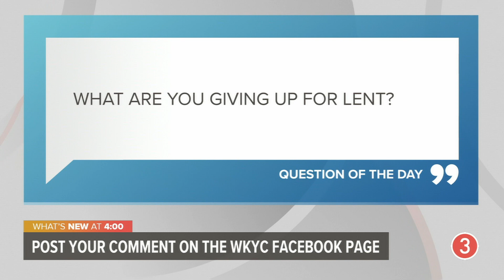1 dead in Oakwood explosion, DeWine drinks East Palestine water, Buttigieg comments, Biden in Poland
Tuesday, February 21, 2023: At least 1 man died in an explosion at the I. Schumann & Co. Metal plant in Oakwood on Monday afternoon. Plus, Gov. Mike DeWine drank water from an East Palestine home this week before promising to take any necessary legal action against Norfolk Southern Railway following the release of toxic chemicals into the area after their train derailed. Transportation Secretary Pete Buttigieg has a plan to hold railway companies accountable, which he shared in an interview with 3News. In Lakewood, police have recovered the fourth dead body from Lake Erie this week. We also have the highlights from President Joe Biden’s visit to Poland today, and more on 3News Daily with Stephanie Haney.

Man killed in explosion at Oakwood manufacturing plant; at least 13 others taken to hospital

Gov. Mike DeWine, EPA administrator give update on Ohio train derailment

Lakewood police recover body from Lake Erie; 4th victim pulled from water in last week